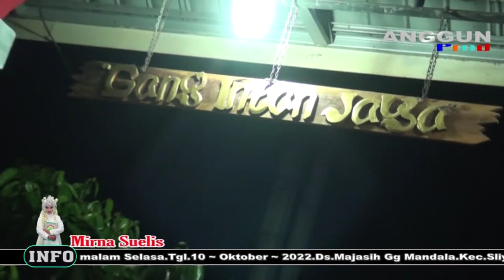NGARAK GENJRING KATAMAN # KHOTMIL QUR'AN NOK MIRNA SUELIS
Dokumentasi Syukuran Keluarga.Bapak.Mista / Ibu.Sunersih ( Nersih ).Dalam Rangka Rasulan & Khotmil Qur'an.Nok.Mirna Suelis.Hari Selasa Malam Rabu.Tgl.11 ~ Oktober ~ 2022.Ds.Majasih Gg Mandala.Kec.Sliyeg - Indramayu.